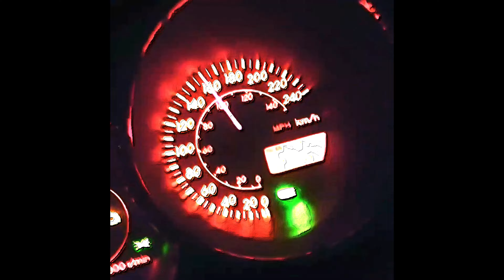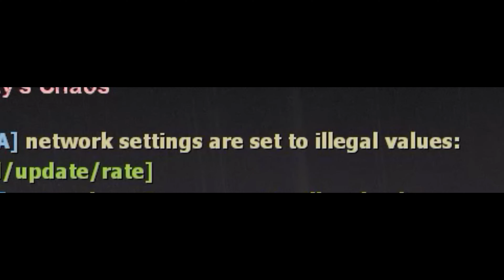[Left For Dead 2] [Helluva Boss Series]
Channel: Newfie Gaming346
Channel: Newfie Meltdown